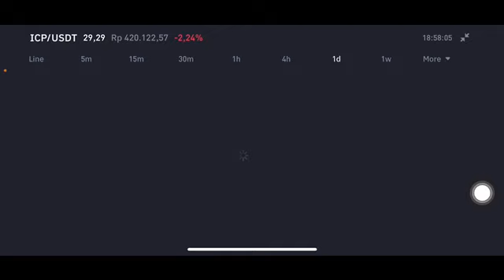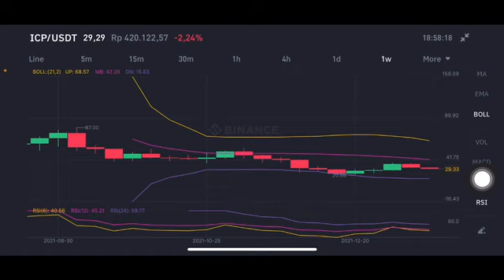ICP CORRECTION | INTERNET COMPUTER - BIGGEST CRYPTO PROJECT | ICP PRICE PREDICTION